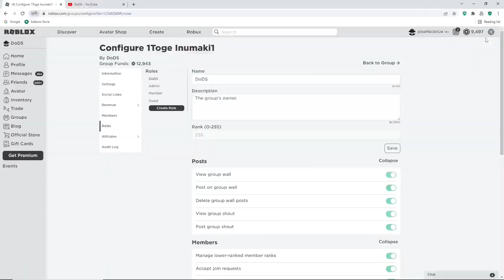*NEW* ALL WORKING CODES FOR HAZE PIECE IN 2023 SEPTEMBER! ROBLOX HAZE PIECE CODES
Tittle : *NEW* ALL WORKING CODES FOR HAZE PIECE IN 2023 SEPTEMBER! ROBLOX HAZE PIECE CODES | Haze piece codes